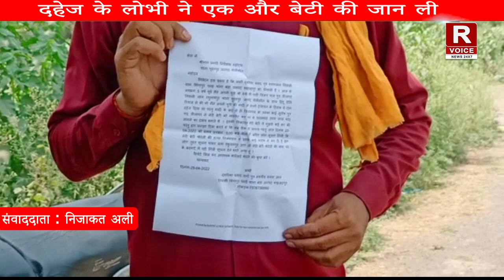दहेज के लोभी ने एक और बेटी की जान ली